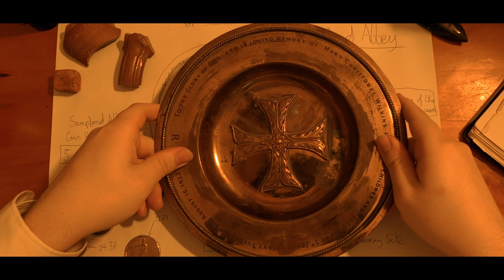CHALICE - Official Trailer (HD)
Chalice is coming to YouTube! Created by a group of University Film Students from CCCU!

An archaeological dig at the ruined Sampford Abbey brought about a mysterious brass Chalice. After cleaning, it has been handed down to young but determined Archaeologist, Dan to investigate the Chalice, and date the origin point. Little did he know of the horrors that it'd bring about, making him realise that perhaps, history is best left untouched…

Chalice is a short film created by a crew of experienced film students at Canterbury Christ Church University, calling themselves "Aberthaw Films".

Directed by:
Jacob Reid

Cinematography by:
Brogan-Lee

Sound Design by:
Zander O'Donovan

Lighting Technician by:
Max Taylor

Edited by:
John Tainton

Executive Producers:
Elizabeth Samson
Eddie McMillian

Cast:
John Tainton
Jacob Reid